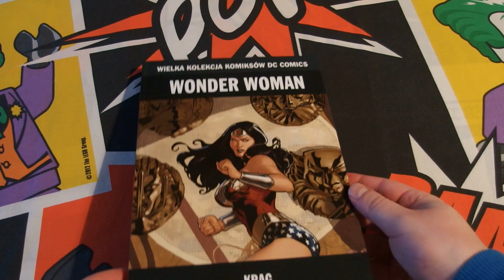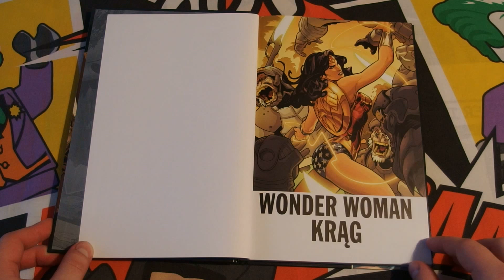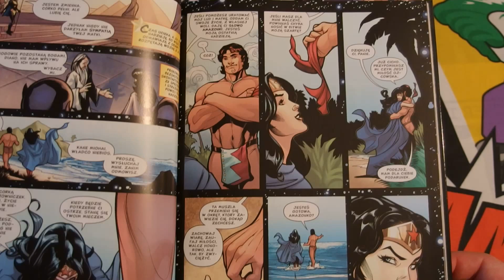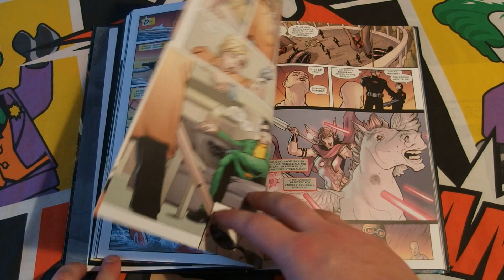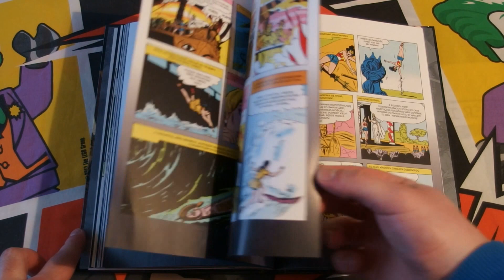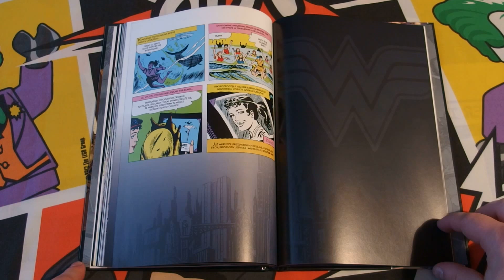Wielka Kolekcja Komiksów DC Comics - tom 6 Wonder Woman: Krąg.